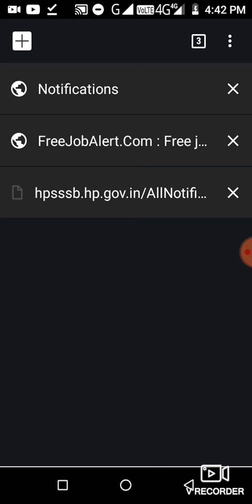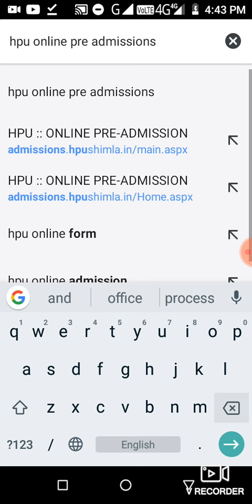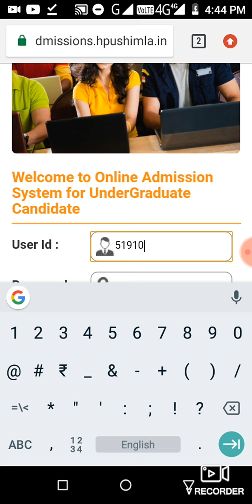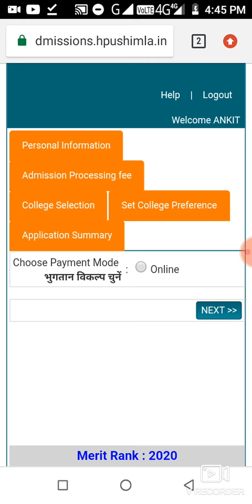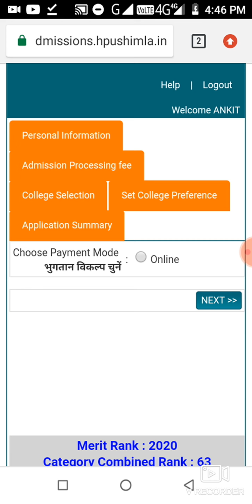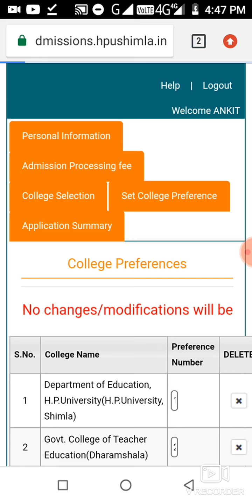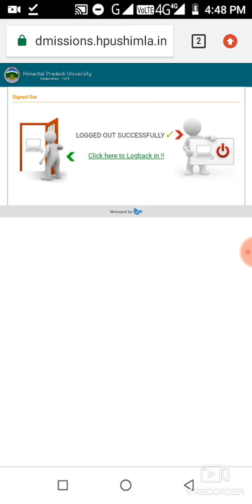HPU b ed councling schedule 2019 /how to fill HPU b ed application form